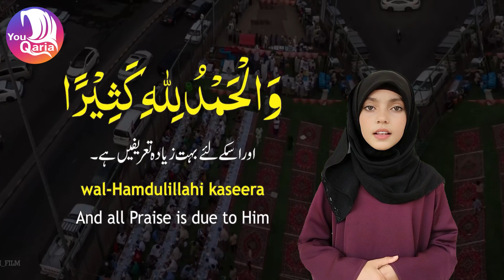#11 Eid Ka Adab | عید کے اداب | Eid Mubarak | Let's learn manners | Lesson For Kids | YouQaria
Celebrate Eid with good manners! Watch our #11 Eid Ka Adab video to learn the etiquettes of Eid-ul-Fitr and Eid-ul-Adha. Our animated lesson for kids is designed to teach important Islamic values in a fun and engaging way. Learn and enjoy with YouQaria!
#03 Sahaba Ka Adab | صحابہ کرام کا ادب ​
#04 Quran Majeed Ka Adab | قرآن مجید کا ادب ​